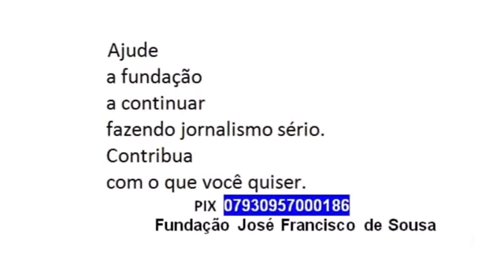Mulher pagou caro por negócio malsucedido: foi presa com moto irregular. Caso serve de alerta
Notícia desta segunda-feira, 17 de julho de 2023, no Sertão da Paraíba.